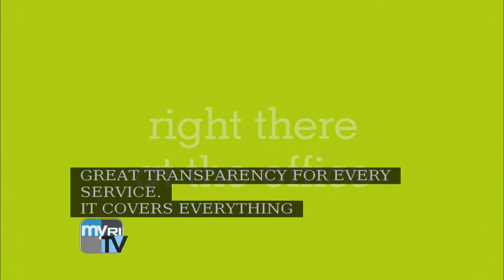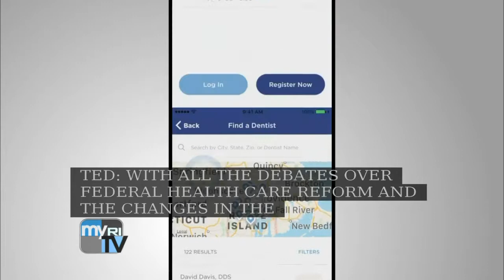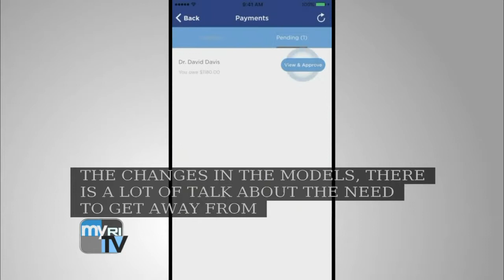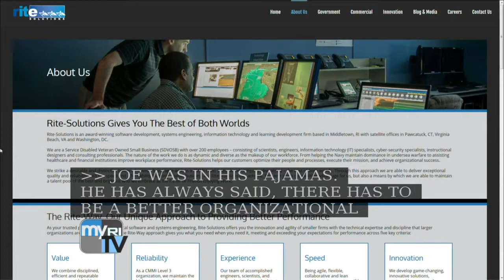Executive Suite 9/28/2017: Chewsi; Rite-Solutions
This week on Executive Suite: Delta Dental President and CEO Joseph Nagle discusses its new app, Chewsi, to connect patients with dental care; Rite-Solutions Chairman Jim Lavoie and CEO Joe Marino discuss their Aquidneck Island tech company's growth.